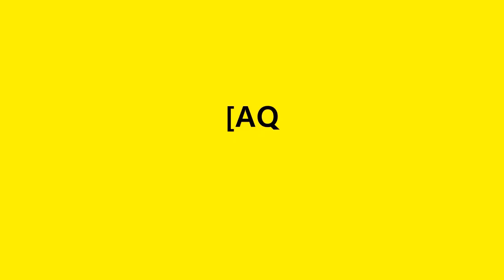[Pancake Art] Spongebob - Plankton , 스펀지밥- 플랭크톤